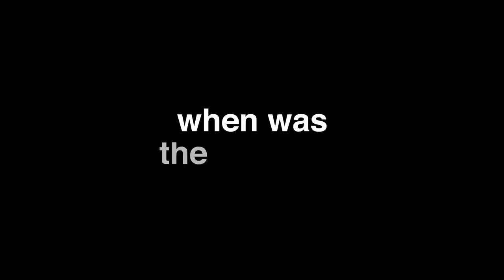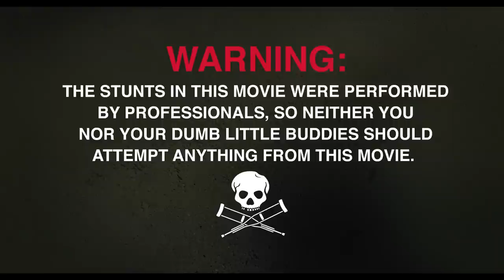JACKASS 4: FOREVER Trailer (2021) Johnny Knoxville, Steve-O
JACKASS 4: FOREVER Trailer (2021) Jackass 4, Johnny Knoxville, Steve-O, Post Malone, Comedy Movie